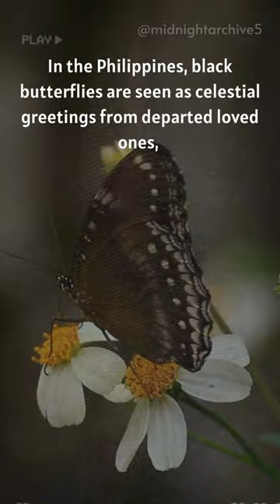What Are the Meaning Behind Black Butterflies?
Unlocking the Secrets of Filipino Butterfly Superstitions! 🦋✨

Delve into the captivating beliefs and enchanting customs associated with these delicate creatures. Are they simply insects, or do they carry deeper symbolism in our culture? Join us as we unveil the intriguing world of butterfly superstitions.